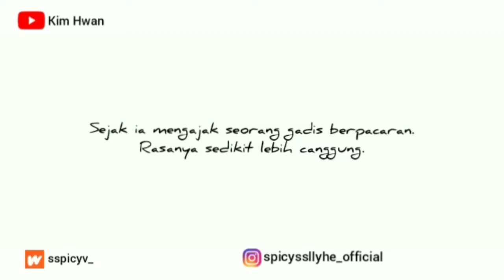Trailer Hot Boyfriend (Jeon Jungkook/Boyfriend)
Bahasa Indonesia

Wattpad : sspicyv_